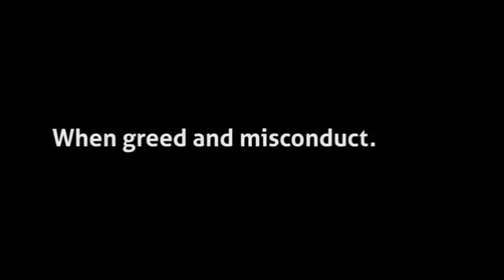The Number 12:::Ex PREZ shares his response "The outcome be applied strictly by law"